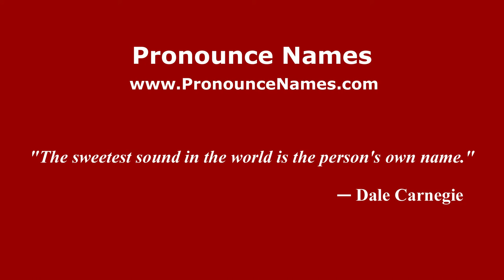How to pronounce Grimaldi (French/France) - PronounceNames.com